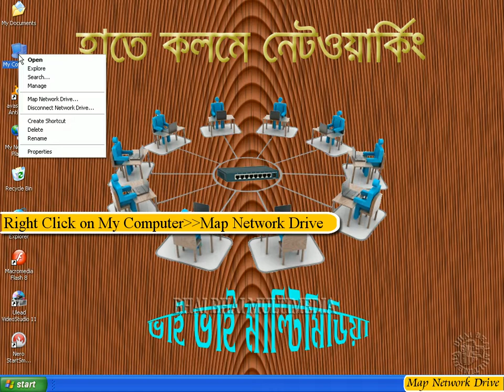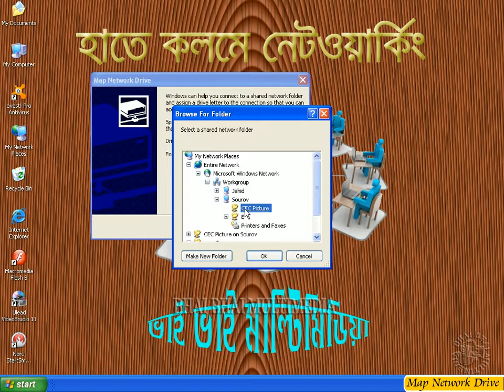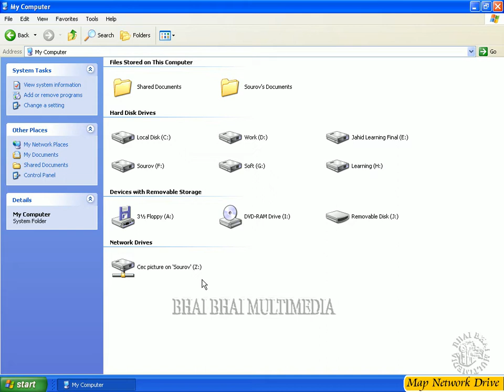27 Networking- How to setup Map Network Drive